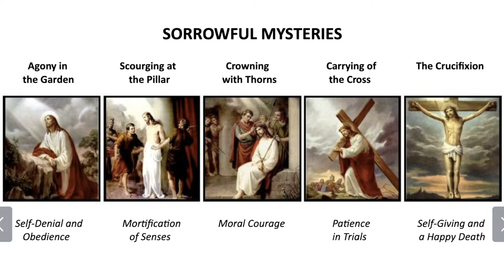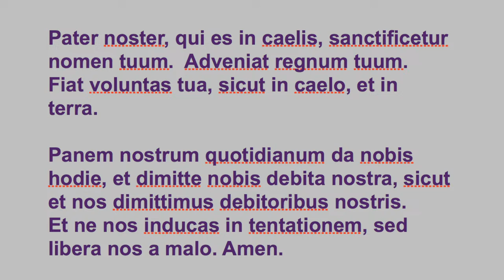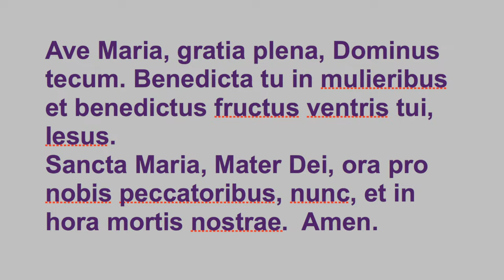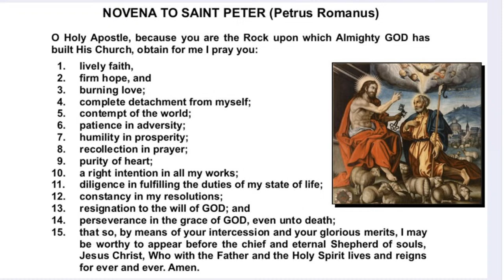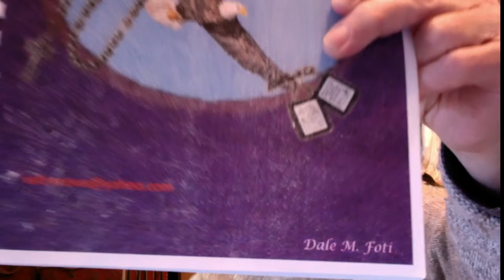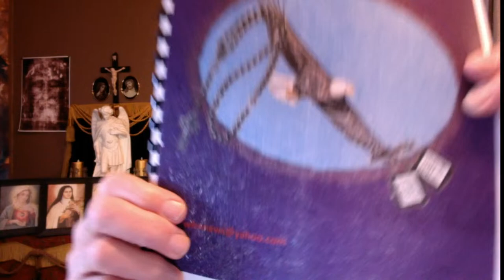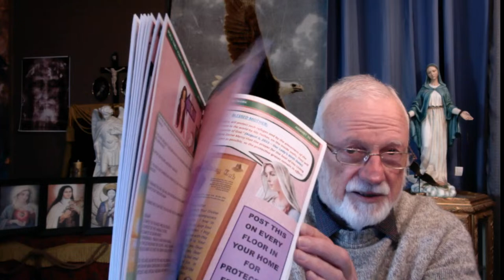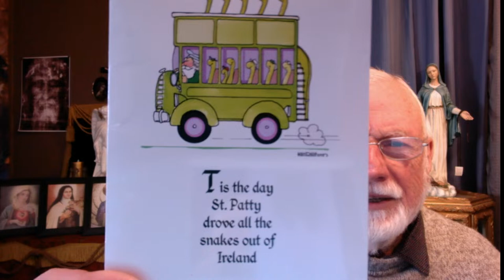Pray for Protection of Donald Trump and Family from the Haters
Pray Mary's Rosary for All Our WFRN Family Members' Holy Intentions
Pray for Father Kopacek, R.I.P.
Read the "Catechism of the Catholic Church".